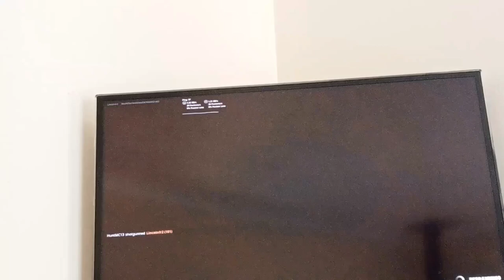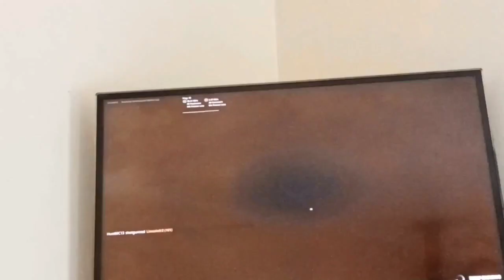Dancing: box's fights.